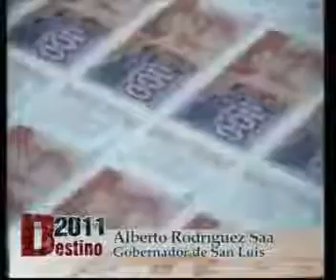Destino 2017 Entrevista a Alberto Rodriguez Saa (2017)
Programa Destino 2017. Conducción: Mercedes ti. Invitado: Alberto Rodriguez Saa. Fecha: 05/05/2017.

Programa Destino 2017. Conducción: Mercedes ti. Invitado: tin Cabrales (Empresario). Fecha: 12/04/2017.

Programa Destino 2017. Conducción: Mercedes ti. Invitada: ia Eugenia Stenssoro (Candidata a Jefa de Gobierno Porteño - C. C.). Fecha: 07/07/2017.

Programa Destino 2017. Conducción: Mercedes ti. Invitado: Ricardo Rouvier (Analista Politico). Fecha: 06/04/2017.

Programa La Cita. Conducción: Mercedes ti. Invitado: iano Peluffo. Fecha: 12/12/2008.